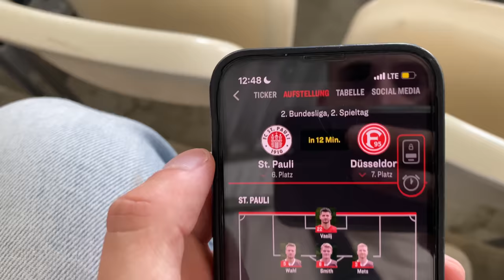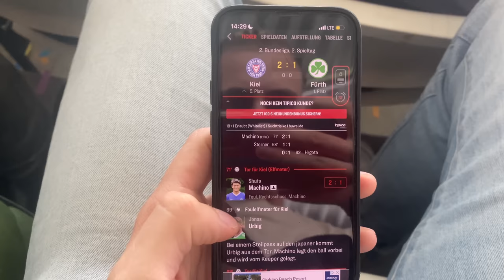Das BESTE 0:0 ALLER ZEITEN? ST. PAULI - FORTUNA DÜSSELDORF STADIONVLOG 🤯 | 26 Torschüsse 😳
Ich war zu Gast am Millerntor um das Topspiel zwischen dem heimischen FC St. Pauli und Fortuna Düsseldorf zu sehen. Trotz 13:13 Torschüsse, fand kein Ball den Weg ins Netz und so trennen sich St. Pauli und Düsseldorf 0:0. Ich habe noch kein bessere 0:0 gesehen glaube ich..

Viel Spaß!
Schreibt gerne Videovorschläge in die Kommentare :)

Nille75/Nils/MrAdidas26